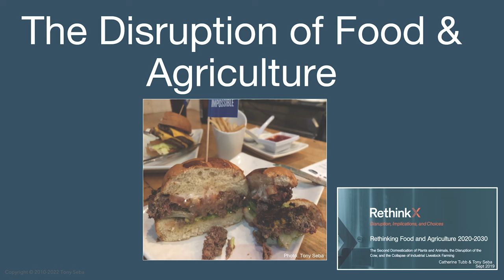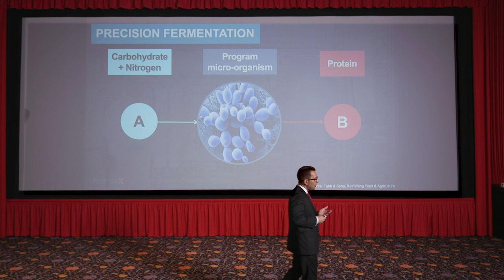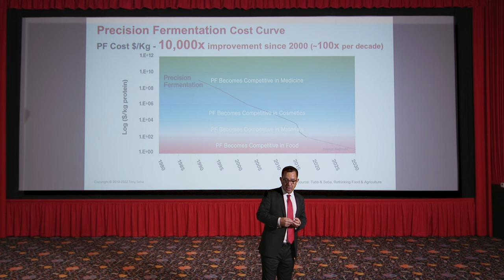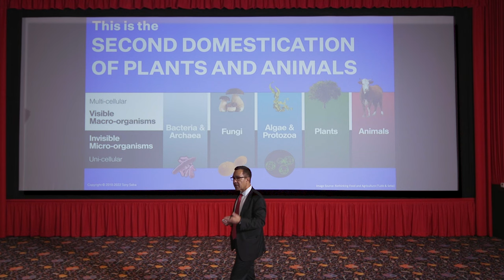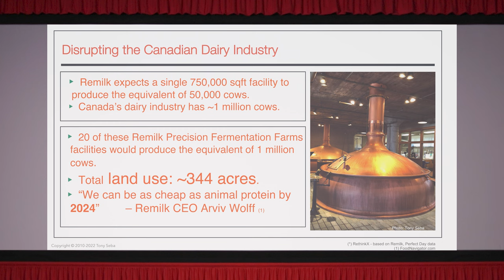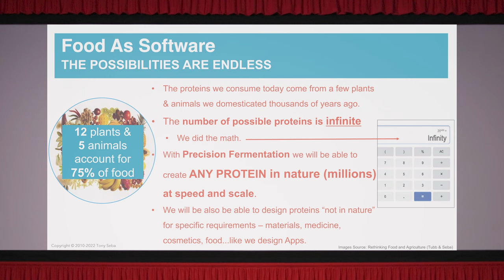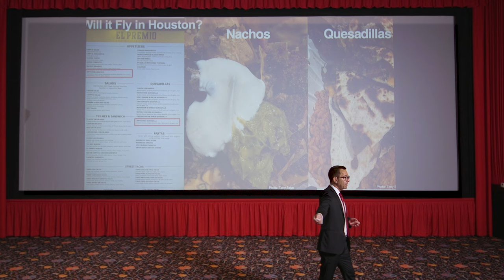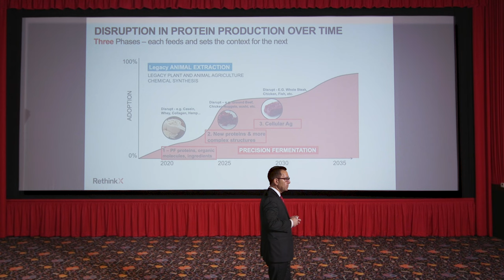The Great Transformation [Part 4] - The Disruption of Food &